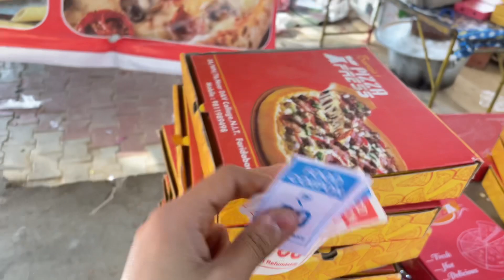Surajkund mela 2023 | mza aya jhula jhul ke 😂